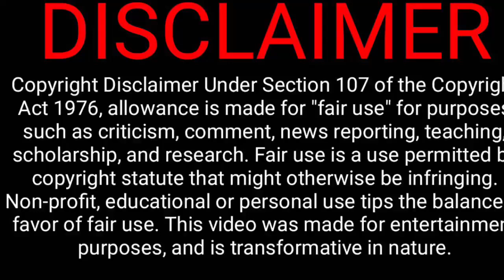Thomas Rhett - “Die A Happy Man” Reaction ( Love Song Week)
Stevie Ray Vaughan - “So Excited” ( Live at the El Mocambo) Reaction Video - Rock n Roll Week

I my Favs !! I hope you enjoy this video as we explore Rock & Roll this week !!

Simply Ice ASMR